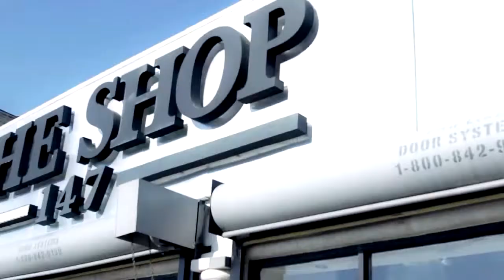Katie Got Bandz - Lil Bitch Official Video